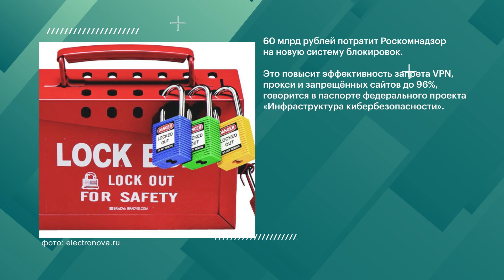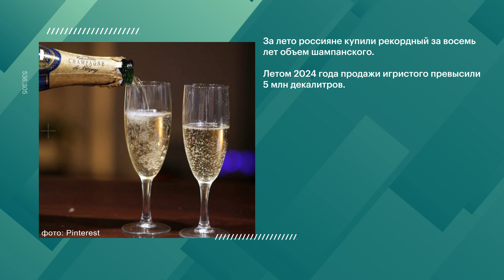ПОЧТИ 60 МЛРД РУБЛЕЙ ПОТРАТИТ РОСКОМНАДЗОР НА НОВУЮ СИСТЕМУ БЛОКИРОВОК | Новости НК от 14.09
Вы можете также присылать обращения на наш сайт или при помощи анонимного приложения (доступно в Google Play, App Store, App Gallery)